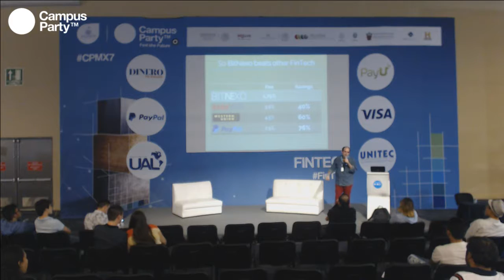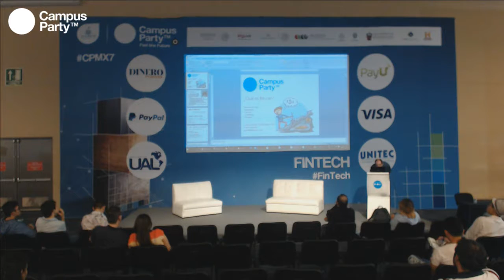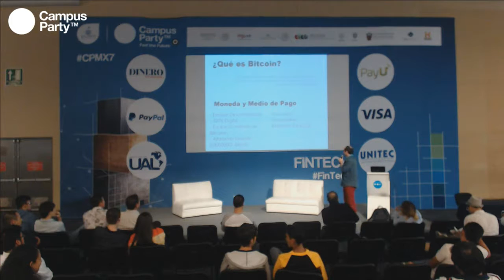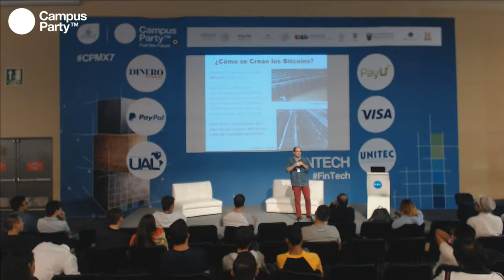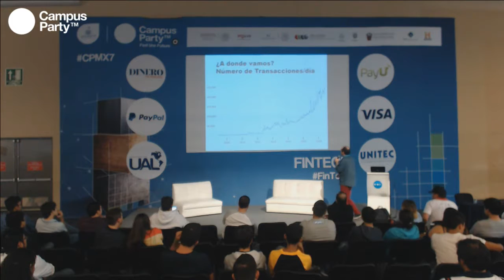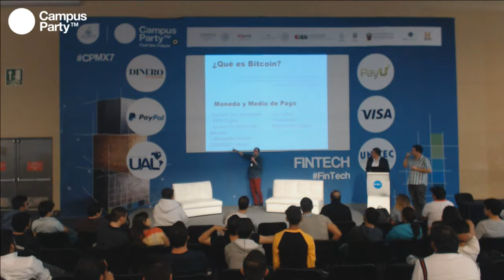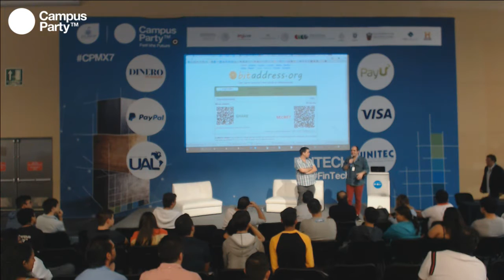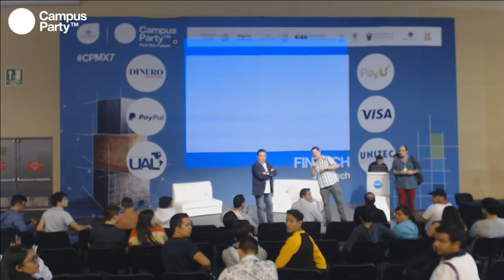CPMX7 Fintech Javier Salcedo, Bitnexo BitNexo Soluciones blockchain para comercio internacional